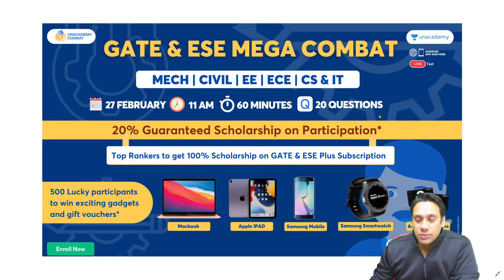Scholarship Test | COMBAT!!!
Welcome to Unacademy Computer Science Channel, your one-stop solution for all Computer Science Engineers. India’s top educators will be teaching you daily on this channel. We will cover the entire syllabus, strategy, updates, and notifications which will help you to crack the GATE exams.

1. One Subscription, Unlimited Access
2. Learn from your favorite teacher
3. Real-time interaction with the teacher
4. You can ask doubts in the live class
5. Limited students
6. Download the videos & watch them offline

Get the GATE & ESE Iconic Advantage:
1. Personal Coach
2. Study Planner & Bi-weekly Reviews
3. Dedicated Doubt Clearing Space
4. Personalized Test Analysis
5. Study Booster Sessions
6. Preparatory Study Material
7. All the Unacademy Subscription Benefits